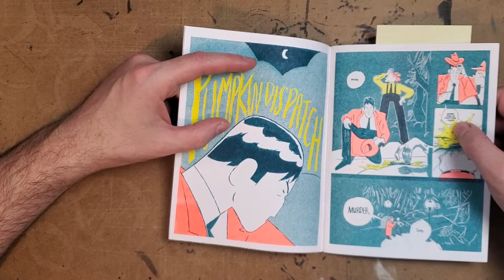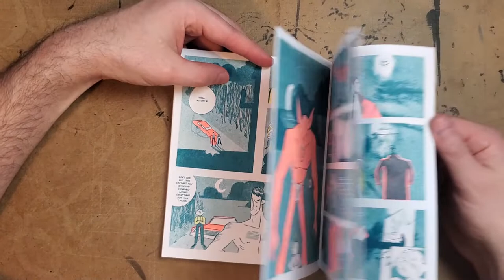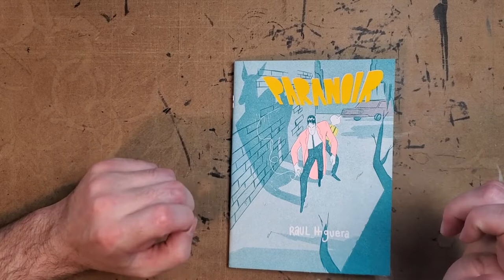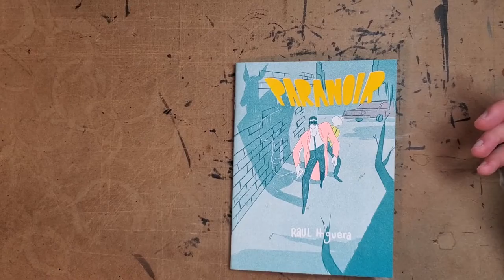Raul Higuera - PARANOIR - Review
Paranoir - Silver Sprocket